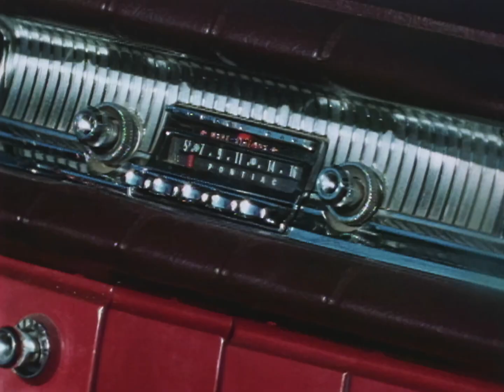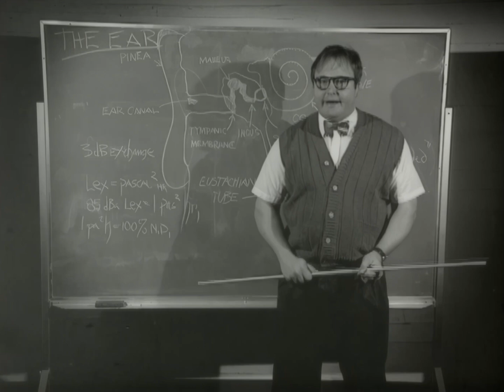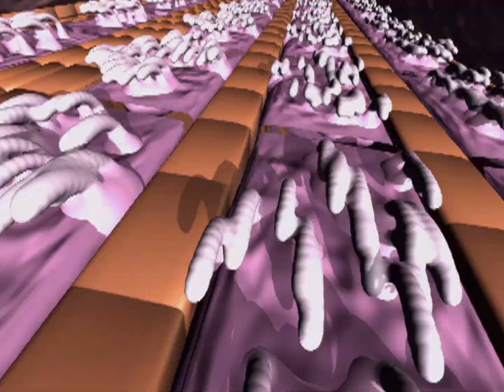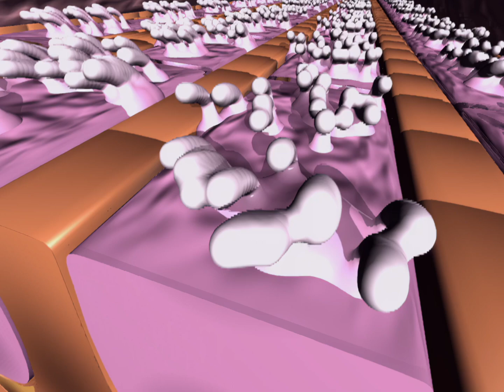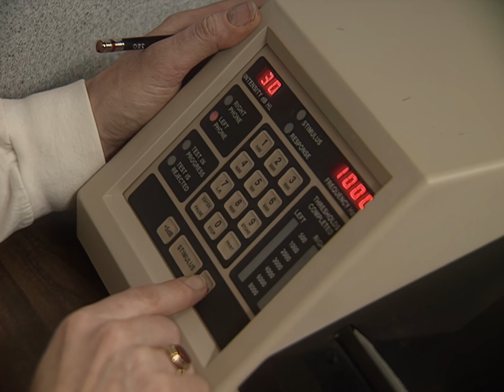The Hearing Video (HD) | WorkSafeBC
Produced in the style of a TV science show, this hearing safety video uses vintage films, animation, and demonstrations to explain how your ears work and the effects of hazardous levels of noise on your hearing. It also demonstrates how to choose the right hearing protection and its proper use and maintenance.

You’ll learn about noise-induced hearing loss prevention and how to choose the appropriate hearing protection for your job. This video shows you how to tell when workplace noise is hazardous, and how hearing loss can affect communication.

Timestamps:
0:00 Intro
1:45 Examples of loud noises
2:40 The inside of an ear explained
4:02 What happens when an ear is subjected to hazardous noise?
6:00 What is hazardous noise?
6:19 Different sound levels explained in decibels (dB)
7:27 Average noise exposures and examples at work
7:57 Off the job noise exposures
8:45 Noise-induced hearing loss affects quality of life
9:24 How mild and moderate hearing loss affects communication
10:15 How can we tell when worksite noise is hazardous?
11:01 Effects of noise-induced hearing loss
11:34 The benefits of hearing protection at work
12:11 How to choose the best hearing protection for your job
14:47 Annual hearing tests for workers exposed to hazardous noise
16:29 Preventing noise-induced hearing loss at work